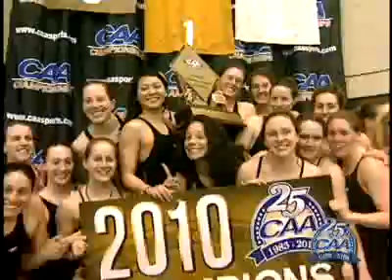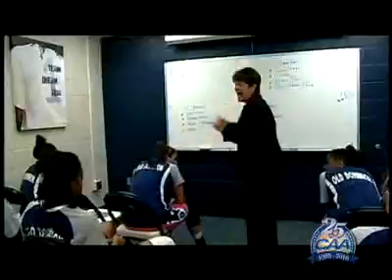2009-10 CAA Sports Year-In-Review: Winter Edition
2009-10 CAA Sports Year-In-Review:  Winter Edition